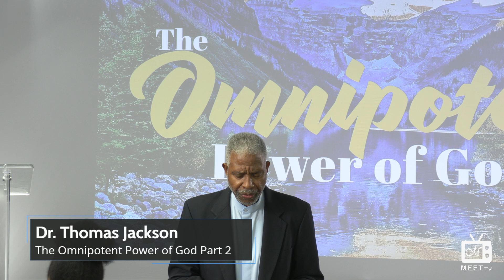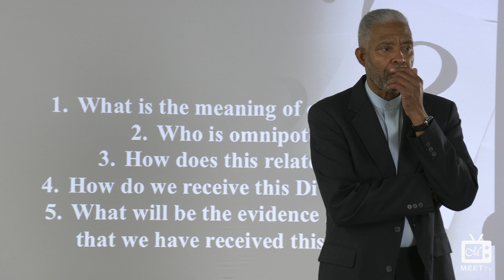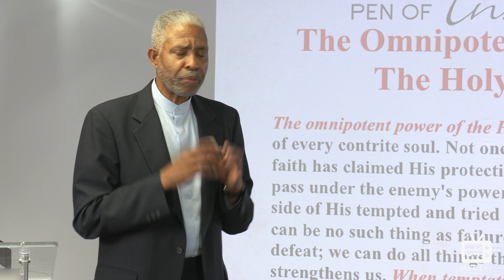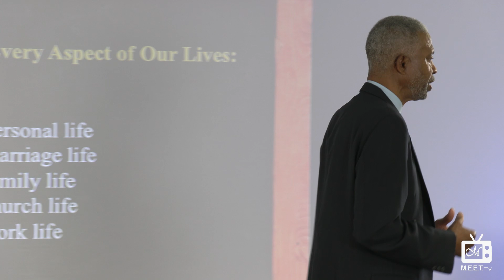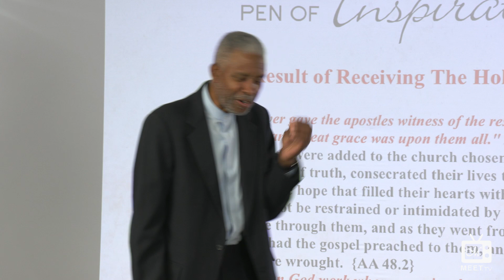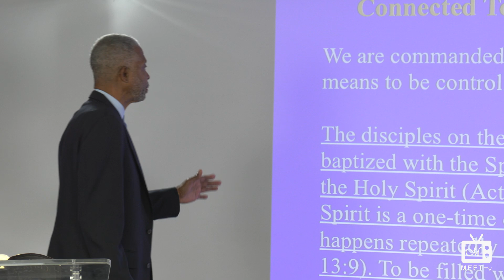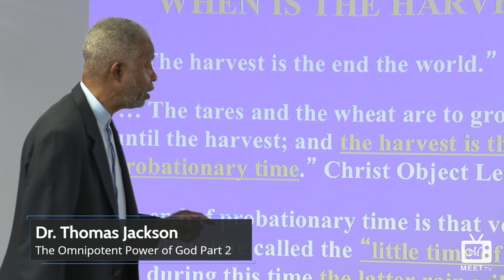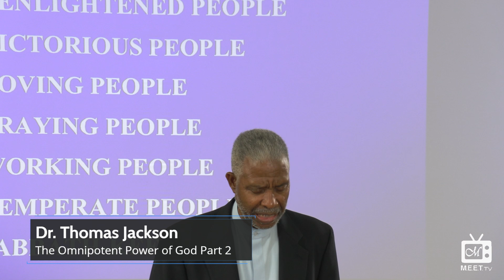Dr. Thomas Jackson - The Omnipotent Power of God Part 2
As the will of man co-operates with the will of God, it becomes omnipotent. Whatever is to be done at His command, may be accomplished in His strength. All His biddings are enablings.—Christ's Object Lessons, 333

A pure and noble life, a life of victory over appetite and lust, is possible to every one who will unite his weak, wavering human will to the omnipotent, unwavering will of God.—The Ministry of Healing, 176